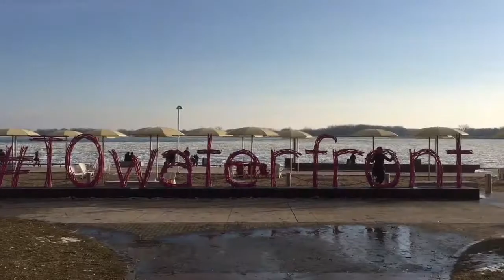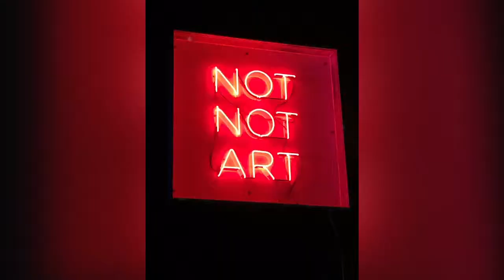Toronto Art and Culture Jan 20 2018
Toronto
Light
Festival
Harbourbront
Harborfront
Fun
Cool
January
2018
Distillery
District